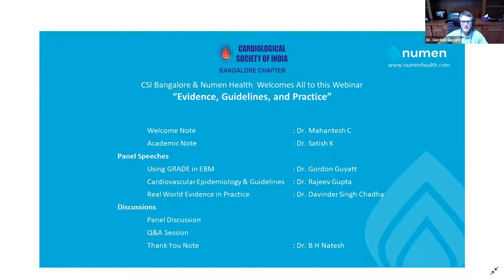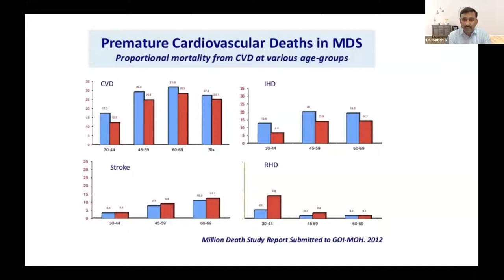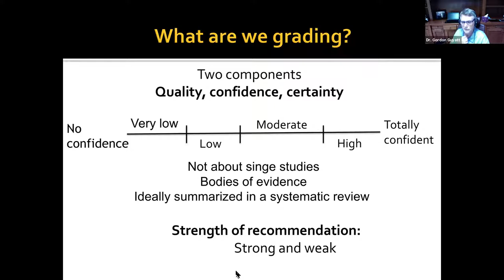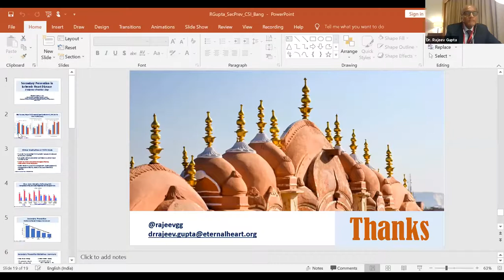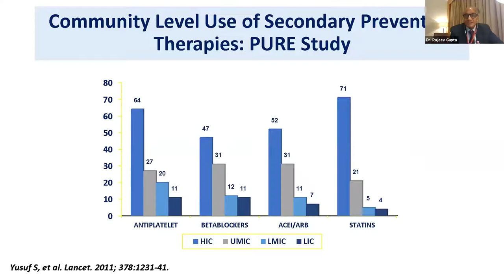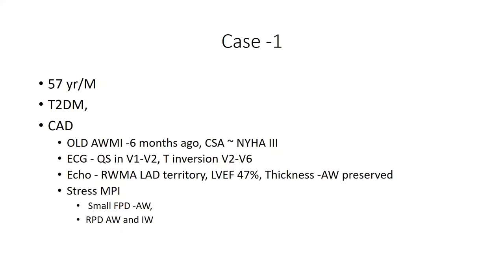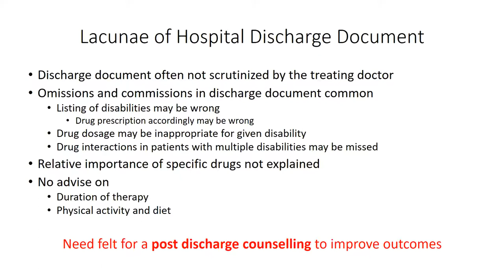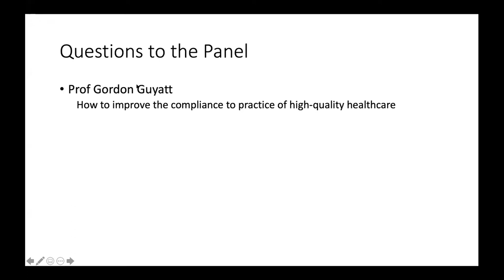"Evidence, Guidelines, and Practice", a webinar by CSI Bangalore & Numen Health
Greetings on behalf of CSI Bangalore and Numen Health,

We bring to you the webinar titled, "Evidence, Guidelines, and Practice", held on 21st of August at 7:30 PM IST. The webinar was focused on exploring the roadblocks and intricacies of cardiac care.

To bring out the subtleties of the topic we invited an esteemed panel of speakers. We had Dr. Gordon Guyatt a pioneer in Evidence Based Medicine, Dr. Rajeev Gupta a leader in Cardiovascular Epidemiology, and Dr. Davinder Singh Chadha an eminent Interventional Cardiologist.

Summary of the Webinar:
Professor Gordon Guyatt described the critical features of Grade and how it has been helping generate “sensible” treatment guidelines from existing evidence. He also highlighted the fragility of the evidence emerging from randomized controlled trials and how to interpret the strength of the evidence from summaries of published literature.

Dr. Rajeev Gupta spoke eminently on the gaps in secondary prevention. His lecture highlighted the complacency in adopting even simple drugs found effective in secondary prevention. Sir very succinctly showed us the benefits of a comprehensive secondary prevention program and how technology is getting accepted as a tool to aid in improved compliance to practical treatment guidelines.

Dr. Davinder Chadha presented two fascinating cases. In both cases of complicated revascularization, there was stent thrombosis in under six months.  Omissions in the discharge instructions led to stent thrombosis. He further educated us on the gaps in the availability of cardiac rehabilitation services. We have a class 1a recommendation to refer all patients to cardiac rehabilitation following coronary revascularization. There is only one spot for every 360 cases of ischemic heart disease to get cardiac rehabilitation services in India. Hence the services of virtual rehabilitation must be encouraged to meet the needs of nearly 34 lakh Indians in need of comprehensive cardiac rehabilitation.

The panel discussion further elaborated on task shifting and patient empowerment for better risk factor management. Professor Guyatt agreed that developing sensible guidelines can help improve evidence-based decisions in treating patients in India. Dr. Mahantesh expressed the need for having a team-based approach to manage patients with comorbid illness and coronary heart disease. Dr. Chadha further illustrated risk factor control's role in achieving long-term outcomes following coronary revascularization.